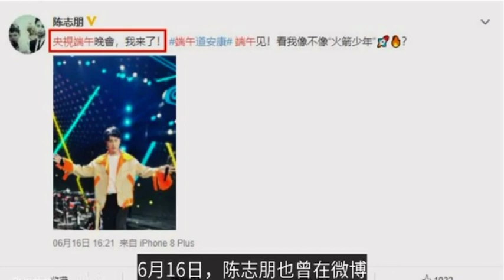【端午道安康】劉德華參加雲錄製，李宇春 陳志朋獻歌，央視端午晚會現場無觀眾。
新品優惠活動選擇亞馬遜

经典版【端午道安康】刘德华参加云录制，李宇春 陈志朋献歌，央视端午晚会现场无观众。